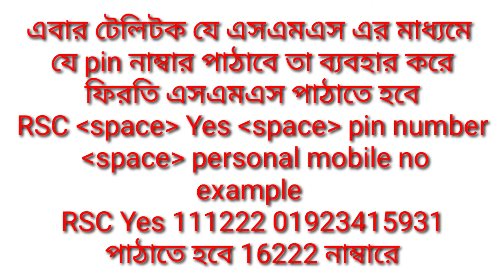SSC result 2022 board challenge | এসএসসি পরীক্ষার বোর্ড রেজাল্ট ২০২২ চ্যালেঞ্জ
SSC result 2022 challenge. how to challenge SSC result 2022. ২০২২ সালের এসএসসি রেজাল্ট চ্যালেঞ্জ কিভাবে ? এস এস সি রেজাল্ট চ্যালেঞ্জ করব কিভাবে?  এসএসসি রেজাল্ট ২০২২ চ্যালেঞ্জ করার নিয়ম।
অনেকেই এসএসসি পরীক্ষায় আশানুরূপ ফলাফল করতে পারোনি আমার ভিডিওটা দেখলে তবে তুমি চ্যালেঞ্জ করতে পারবে।